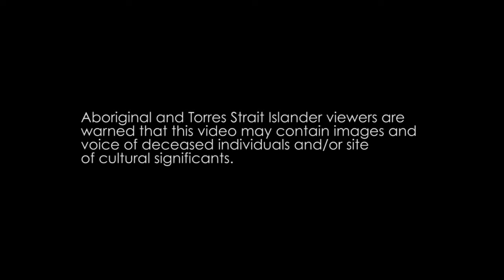North Queensland Land Council - Yarns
Murandoo Yanner speaks about Lore, Language and being Aboriginal at the North Queensland Land Council Summit 2014 held on Djuru Country.